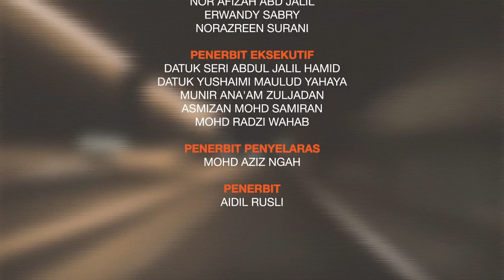X-Treme: Spartan Malaysia